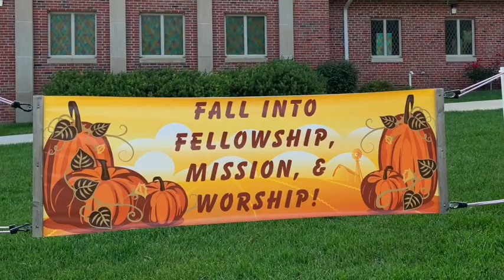September Ministry Update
What's happening at Seward United Methodist Church this fall?  Glad you asked!  Hear from church leaders about fall ministry and worship plans in this video.